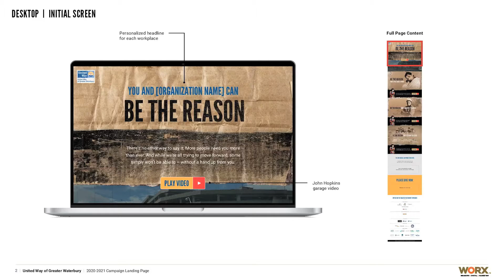Campaign Chair John Hopkins Announces Campaign Total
April 29th, 2021, United Way of Greater Waterbury 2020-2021 Campaign Chair John Hopkins, CEO and President of Post University, announced the total for this year’s United Way of Greater Waterbury BetheReason campaign during the 34th Annual Celebration & Awards.

United Way conducts its annual campaign to benefit the community in three areas: basic needs, financial stability, and education, basing allocation decisions on its community impact work, which actively examines the conditions of the community to ensure the most effective response.

The dollars pledged include funds to support United Way of Greater Waterbury local programs and initiatives, partner agencies, other United Way’s in the donor or company footprint and to other 501(c)3’s as directed by the donor.